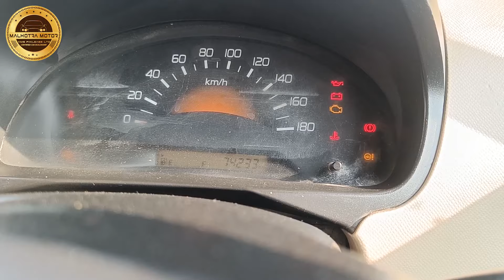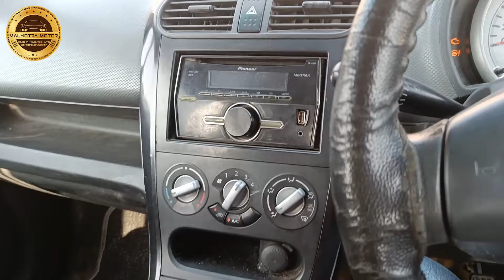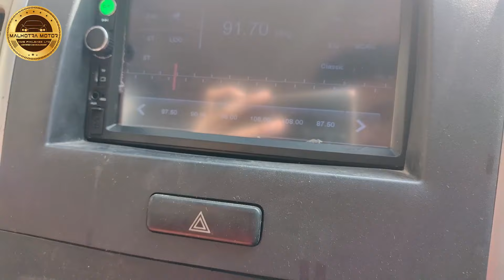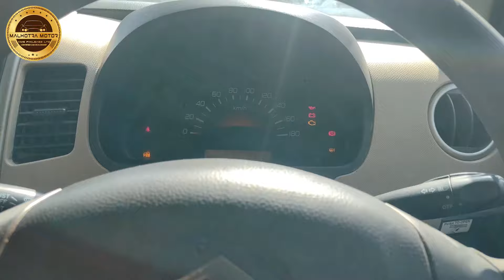Apna Taxi Business Shuru Kre ₹1,25,000/- | Or baniye khudh ke malik | Malhotra Motors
Best Mini Taxi for ola uber Wagon R 2017 model With Complete papers.
Best car for city traffic at best Price
Price - 3,00,000/-
Complete Papers
Play on OLA & UBER
Earn ₹70,000/- per month

Address - Malhotra Motors, A-203, New Moti Nagar, New Delhi - 110015